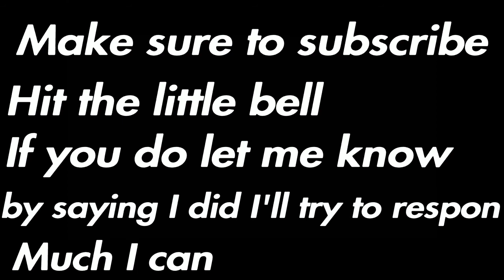International Champion Nakamura Vs Joe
Today we are playing wwe 2k20  we are doing a Champion Match with Nakamura Vs Joe for the international championship.

Wwe

Fortnite

Ghost Tsushima

If you are still reading this I love